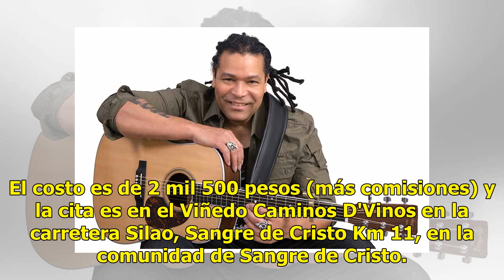¡Viene Amaury Gutiérrez!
El cubano Amaury Gutiérrez será el encargado de engalanar la fiesta de la primera cosecha del Viñedo Caminos D'Vinos. El próximo 4 de agosto a las 2 de la tarde, el intérprete encabezará un programa que incluye varias actividades para celebrar el fin de este ciclo.   Un menú de cuatro tiempos dirigi...